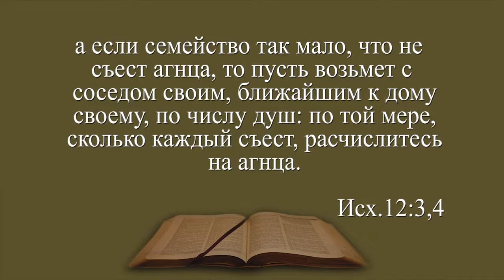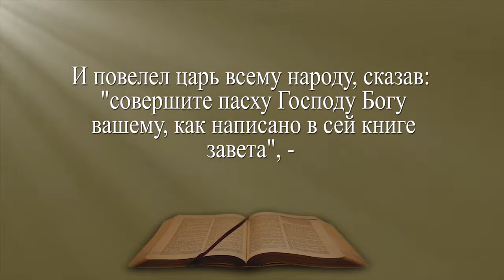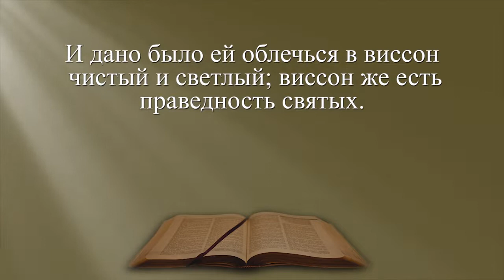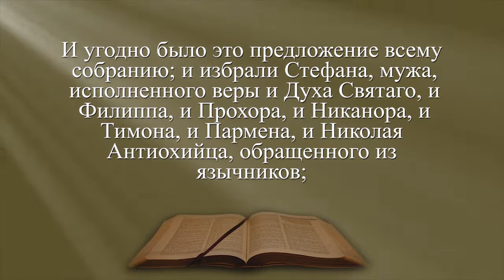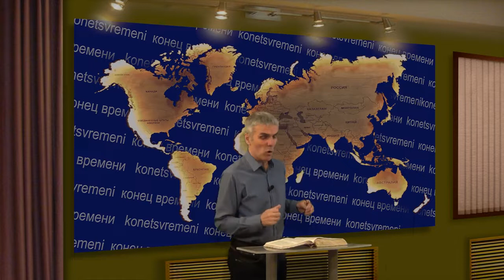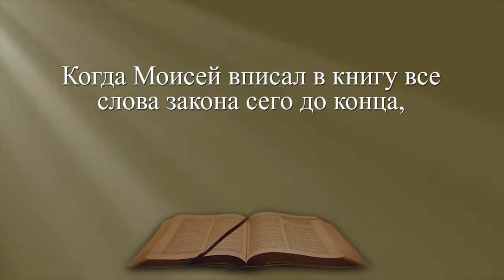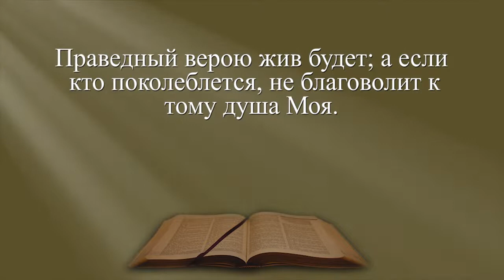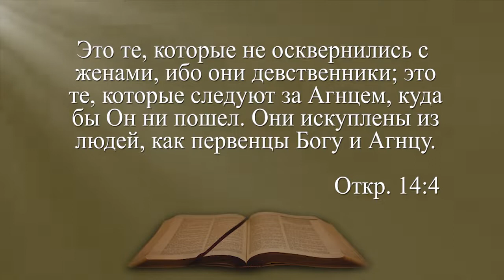Не будем оставлять собрания своего.